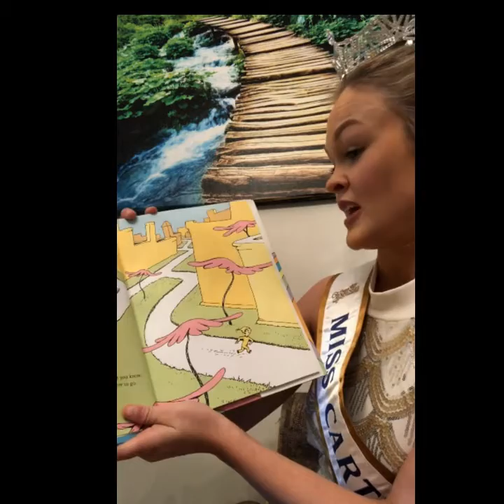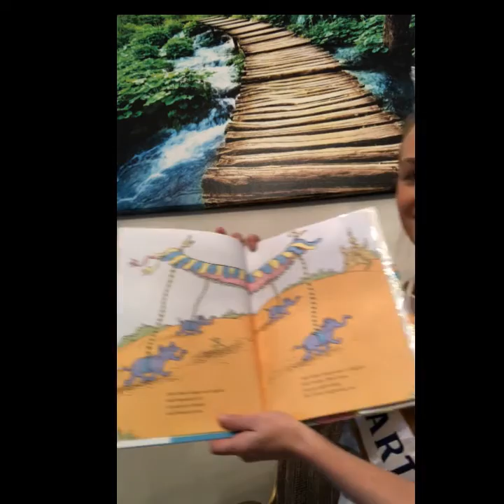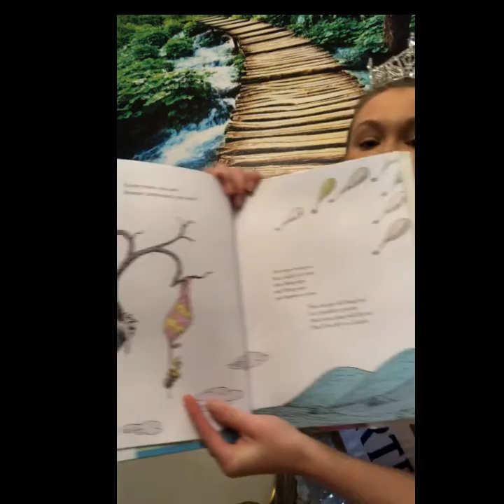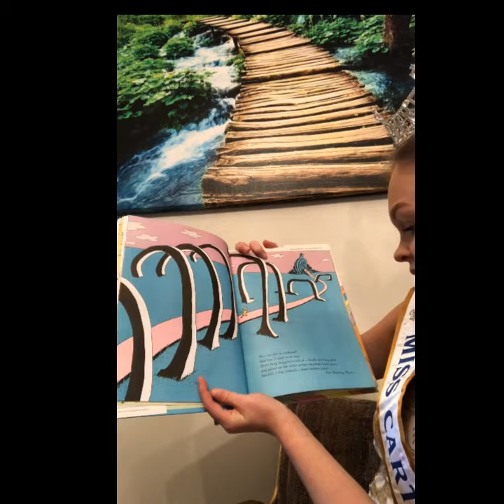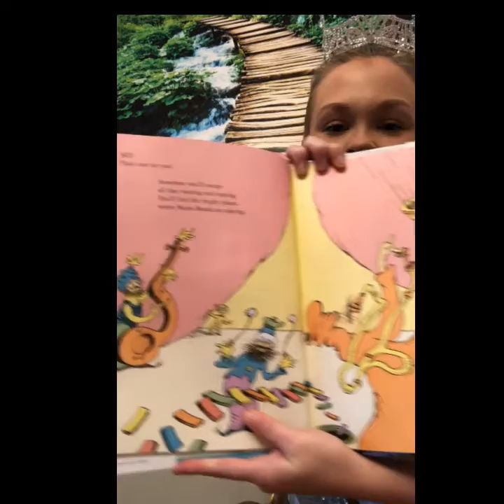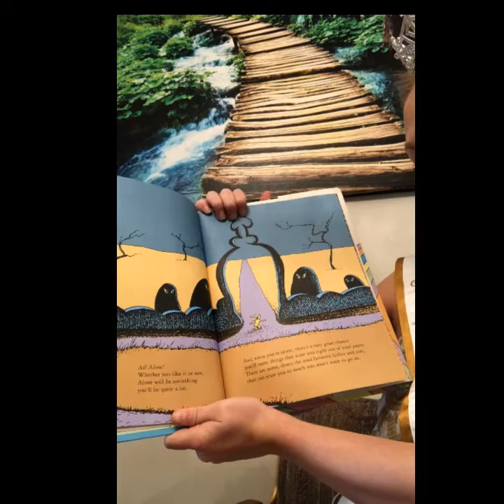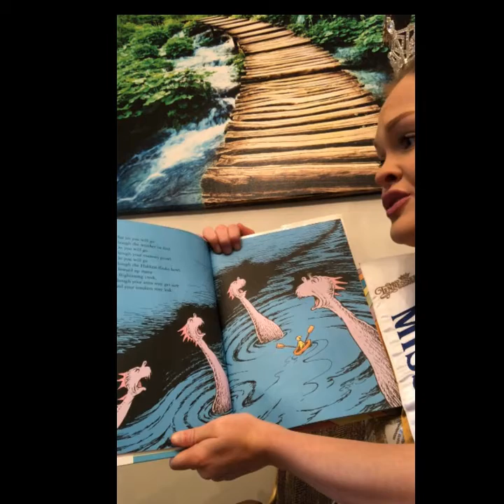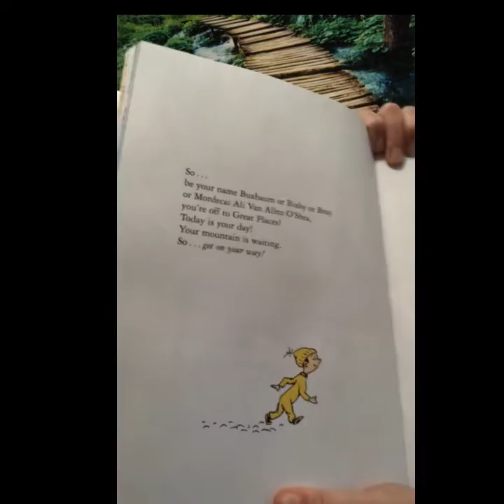Story Time- Oh the Places You'll Go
Maddie Noe, Miss Carter, reads "Oh, the Places You'll Go" by Dr. Seuss.